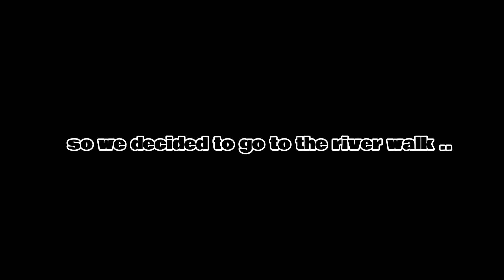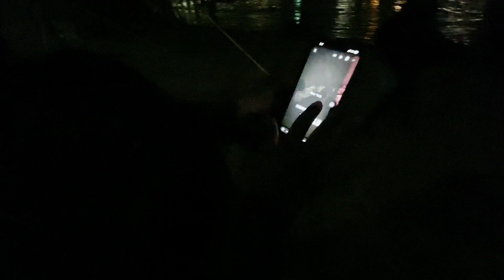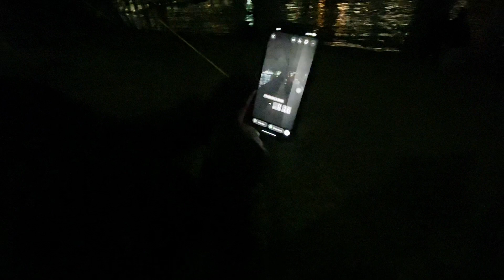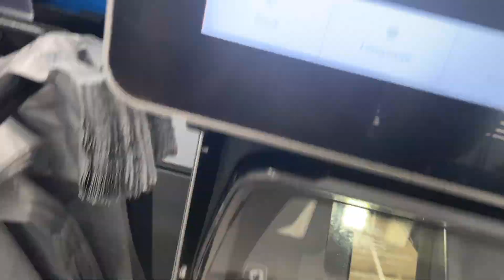WALMART CLOTHES CHALLENGE 🤣👖.. + we went DOWNTOWN